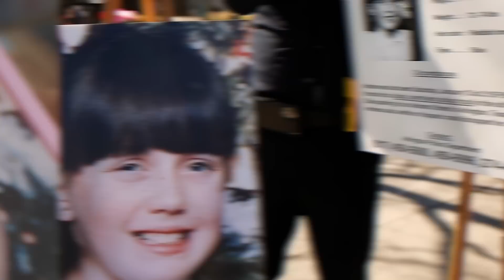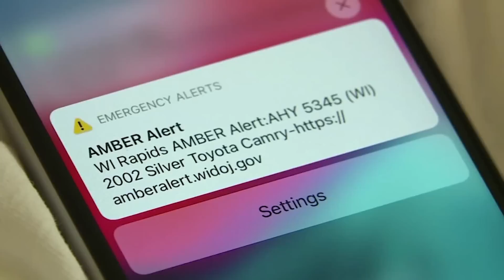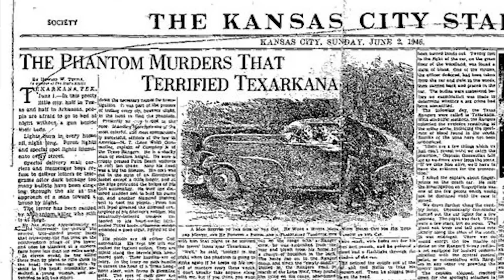Top 10 Terrifying Secrets Hidden Inside Texas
Welcome to our intriguing video, "Top 10 Terrifying Secrets Hidden Inside Texas"! 🤠🔍 We're venturing into the heart of Texas to uncover the terrifying secrets hidden within. From the unexplained to the downright eerie, these Texas secrets will leave you questioning everything. 👍

Time Codes:
0:00 - Intro
0:18 - Lover's Lane
1:12 - Amber Hagerman
2:35 - The Fields
3:40 - Phantom of Texarkana
4:46 - Ice Box
6:10 - The Package
7:23 - Sam Bass' Treasure
8:38 - Lori Ruff
9:51 - The Marfa lights
11:16 - Levelland UFO case